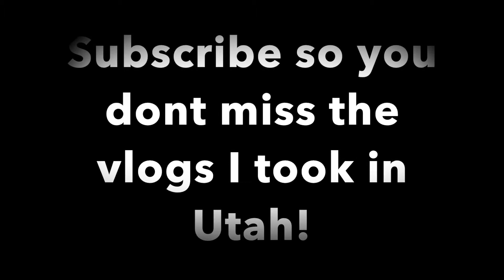I WENT TO LAS VEGAS | Sneak Peek! | Vlogs in the West!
I flew into Las Vegas to begin my trip in the west! Get ready guys because I have a ton of vlogs from when I was here in the west coming!

PLEASE COME JOIN US!

I'd like to thank everyone reading this for the AMAZING support you give me on my channel!